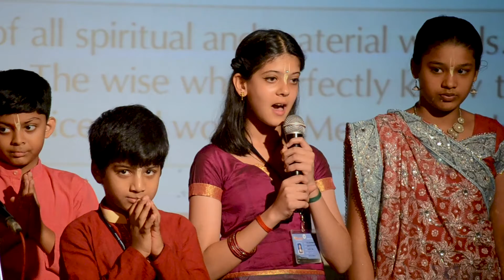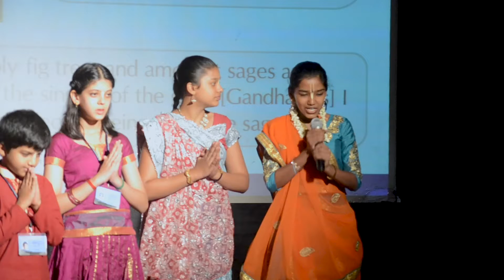HK Hill - Shloka chanting - 6/5/2018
Blissful Bhagavad-Gita shloka chanting by children at Hare Krishna Hill.